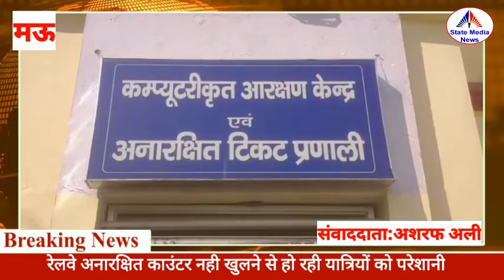रेलवे अनारक्षित काउंटर नही खुलने से हो रही यात्रियों को परेशानी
मऊ। उत्तर-प्रदेश के मऊ जिले में रेलवे कर्मचारियों की बड़ी लापरवाही उस समय देखने को मिला जब सुबह से ही अनारक्षित टिकट काउंटर पर यात्री टिकट लेने के लिए लंबी कतारों में खड़े दिखाई दिए। रेलवे अनारक्षित टिकट काउंटर में यात्रियों के टिकट के लिए रेलवे विभाग द्वारा 4 काउंटर बनाये गए है । लेकिन एक ही काउंटर खुलने की वजह से यात्रियों को बिना टिकट के ही वापस घर लौट जाना पड़ रहा है और अगले दिन जैसे ही सुबह हो रही टिकट लेने के लिए फिर से काउंटर पर पहुँच जा रहे है । इस तरह करते हुए उन्हें दो से तीन दिन लग जा रहे है । जिसको लेकर बुधवार को यात्रियों में भारी आक्रोश देखने को मिल रहा है।

बताते चले कि रेलवे विभाग द्वारा यात्रियों की सुविधा के लिए कितने भी बड़े दावा कर ले, लेकिन जमीनी हकीकत कुछ और ही है । ऐसा नजारा मऊ में उस समय देखने को मिला जब रेलवे विभाग द्वारा यात्रियों की सुविधा के लिए रेलवे अनारक्षित टिकट के लिए 4 काउंटर बनाये गए है । लेकिन रेलवे विभाग की कर्मचारियों के लापरवाही के चलते सिर्फ एक ही काउंटर खोले जा रहे है । जिसकी वजह से सुबह से ही यात्री लंबी-लंबी कतारों में खड़े हो जा रहे है और उन्हें टिकट नही मिल पा रहा है। जिनको भी मिल रहा है उनको टिकट मिलने में दो से तीन घंटे लग जा रहे है।
वहीं उत्तर प्रदेश कांग्रेस कमेटी के पूर्व महासचिव घनश्याम सहाय ने आरोप लगाते हुए कहा कि रिजर्वेशन का एक काउंटर खोलने से उन्हें कई घंटो तक इंतजार करना पड़ा, इसके बावजूद भी टिकट नहीं मिल सका, जिसकी शिकायत उन्होंने स्टेशन अधीक्षक समेत रेलवे के उच्च अधिकारियों से भी किया है। उनका आरोप है कि रिजर्वेशन के लिए चार काउंटर बबाये गये है,जिसमें से एक काउंटर ही खुला है। जबकि तीन अन्य काउंटर बंद चल रहे है,जिससे रिजर्वेशन कराने के लिए काफी दिक्कतों का सामना करना पड़ रहा है। आरोप है कि टिकट लेने के लिए रात से ही लाईन में लगकर यात्री अपने बारी का इंतजार करते हैं,ताकि अगले दिन काउंटर खुलते ही उन्हें टिकट आसानी से मिल सके। इसके बावजूद भी कई काउंटर बंद चल रहे हैं। उन्होंने चेतावनी देते हुए कहा कि अगर रेल प्रशासन ने यात्रियों की सुविधाओं को देखते हुए बंद पड़े टिकट काउंटर नहीं खोलतो है तो आंदोलन करने के लिए बाध्य होंगे।

टिकट लेने पहुँचे यात्री ने बताया कि हम लोंग 5 दिनों से आ रहे है जा रहे है लेकिन टिकट नही मिल पा रहा है । शादी पड़ी है, पूना जाना है घर पर खेती पड़ी हुई है, लेकिन टिकट लेने के लिए आना जाना पड़ रहा है। यहाँ पर चार खिड़की है, लेकिन सिर्फ एक चल रही है यह लोग मनमानी कर रहे है, उन्हें लाइन में लगे हुए 4 घंटे हो गए है। वही टिकट काउंटर पर काम रहे टिकट कर्मचारी सुनील कुमार ने बताया कि ज्यादा वेटिंग चलने की वजह से टिकट नही मिल पा रहा है। यहाँ पर दो काउंटर है, लेकिन किसी कारण से सिर्फ एक काउंटर ही चल पा रहा है ।